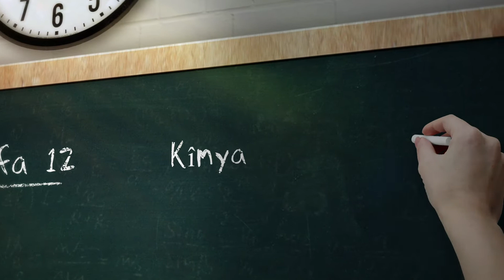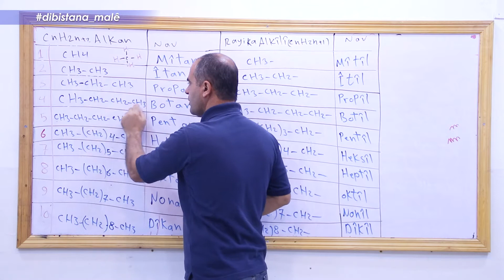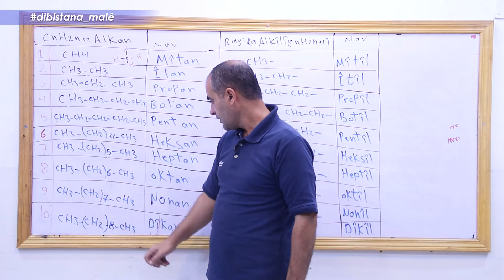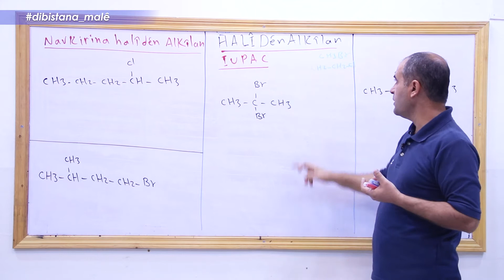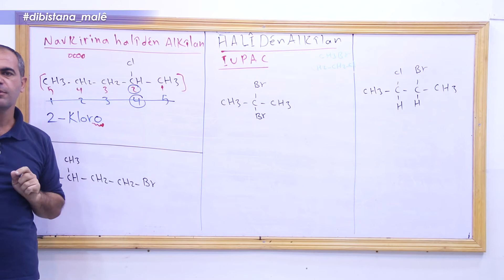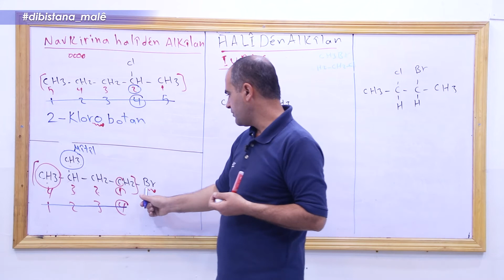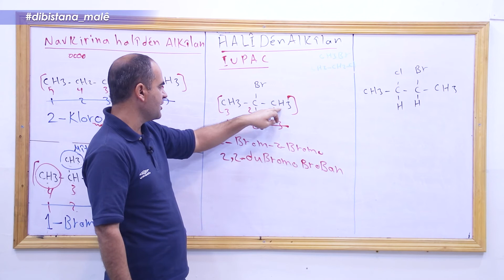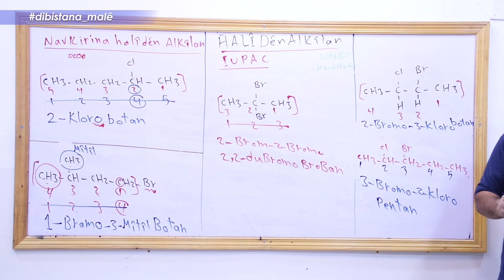Refa12_ Kîmya_ Beşa 4 Halîdên Alkîlan